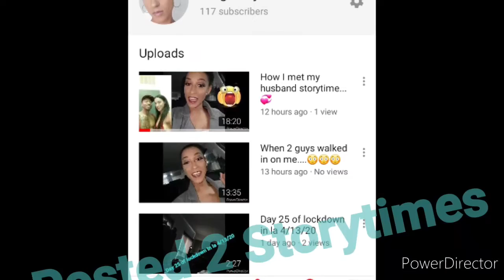Day 30 of LockDown & a mini storytime...4/18/20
Hey Kali Crew,
The last & final daily vlog of lockdown life since not much is happening sorry for the boring times better times and better vlogs to come stay safe & blessed 💜💜